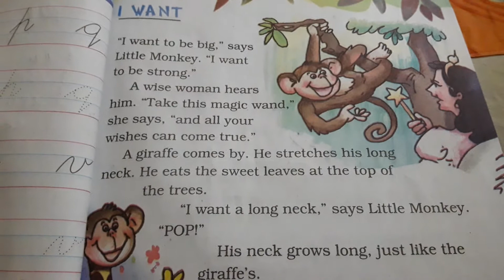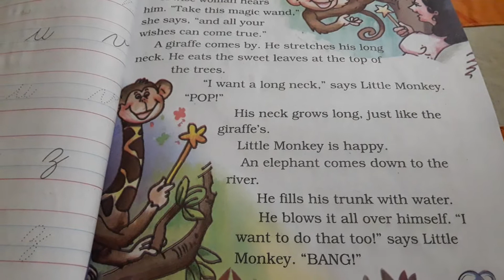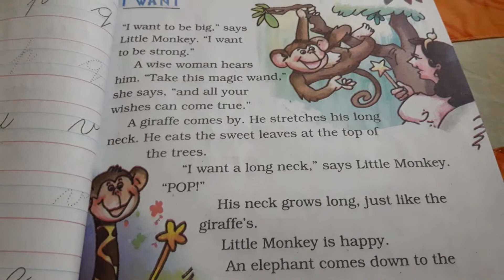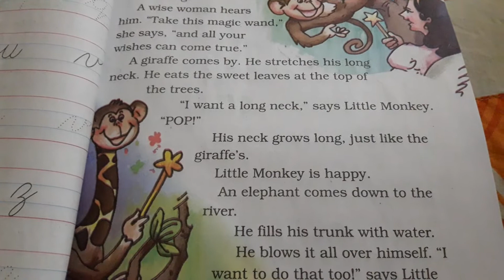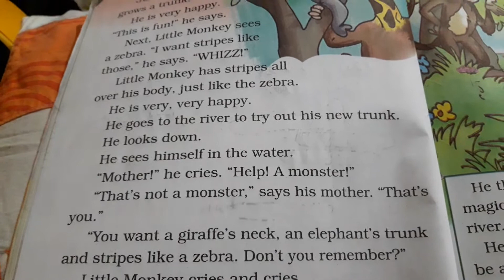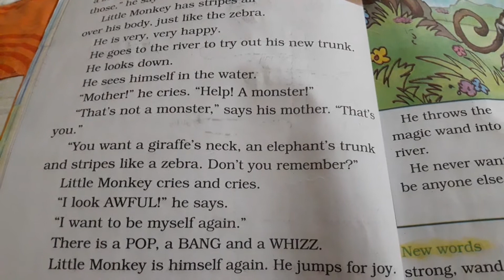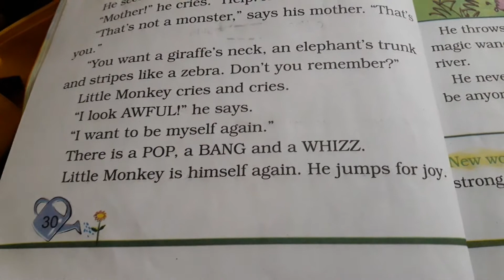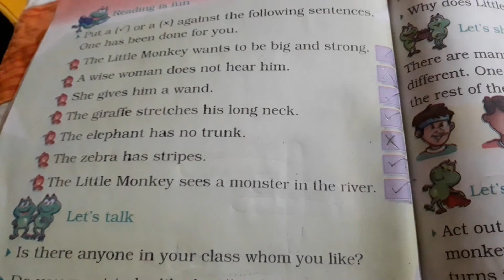21 July 2020